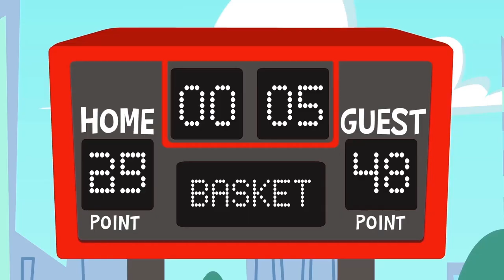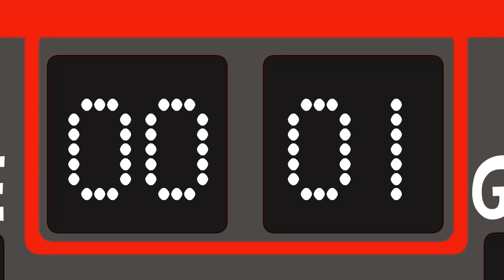🧜‍♀️ Learn to draw with Kangu and fairytale characters! | Superzoo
What colors do we have to mix to get the pink color? Find out in this new Superzoo video in which we paint with Kangu!

What color is the tail of the mermaids? 🧜‍♀️
And the snow queen's costume? 🌨
What about the fur of the three little pigs? 🐷

We learn to recycle in a fun way and help planet Earth.